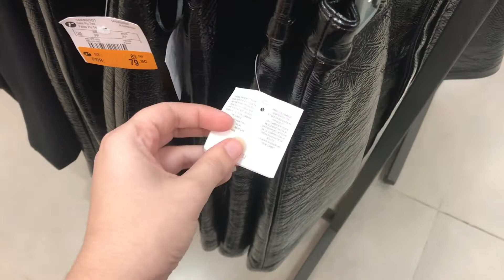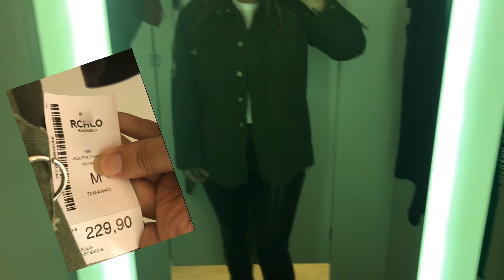LOOKS NO PROVADOR FAST FASHION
Oi meus amores, hoje trago o vídeo: LOOKS NO PROVADOR FAST FASHION

No vídeo de hoje trago para vocês todas as promoções que achei na Renner e na Riachuelo! Montei vários looks pra vocês..
ficou curioso?? corre lá no vídeo e confira...